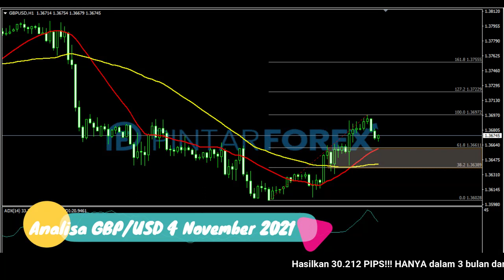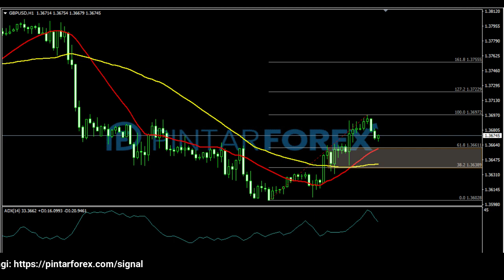🔴 LIVE: Analisa Forex Hari Ini 4 November 2021 Apakah GBP-USD Akan Terkoreksi Tajam ?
"Analisa Forex Hari Ini 4 November 2021 Apakah GBP-USD Akan Terkoreksi Tajam ?